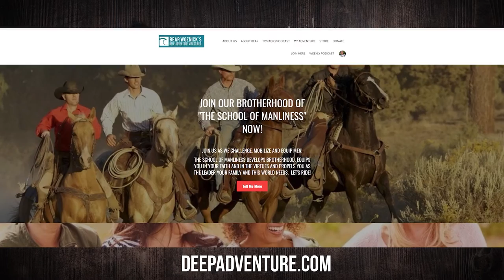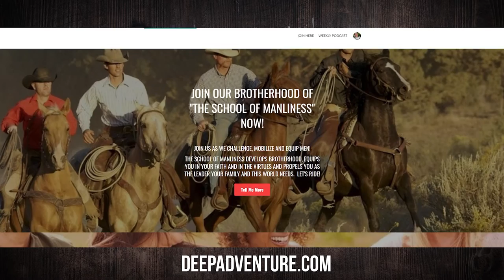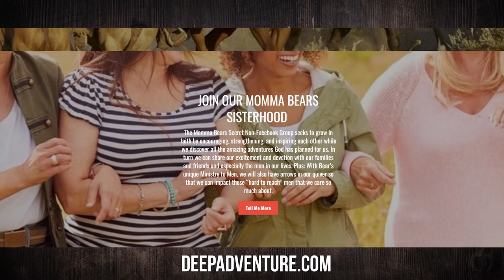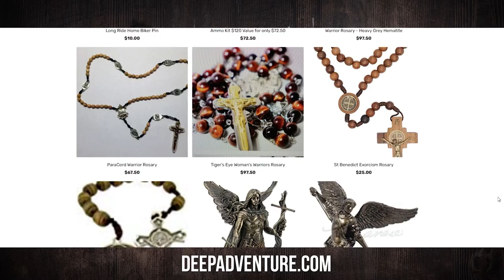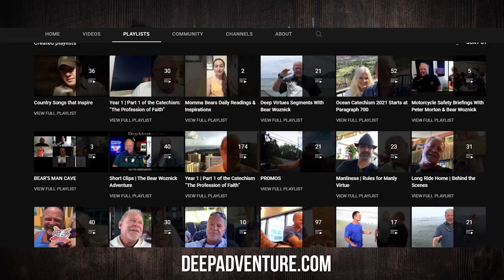BWA578 Dr. Scott French | Eucharistic Miracles | The Bear Woznick Adventure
Bear chats with Dr. Scott French about why Eucharistic Miracles are so important for today's time as we are battling for Truth.

In this episode:
1. The Battle for Truth
2. Evidence of Past & Present Eucharistic Miracle
3. Why Eucharistic Miracles Are Occurring Now